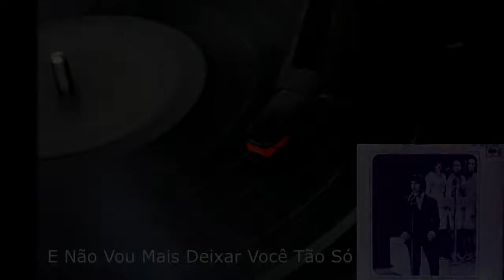E Não Vou Mais Deixar Você Tão Só - Roberto Carlos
Faixa do Álbum "O Inimitável Roberto Carlos de 1968 (Composição de Antônio Marcos)

Letras/Lyrics:

Se a vida inteira você esperou um grande amor
E de triste até chorou
Sem esperanças de encontrar alguém
Fique sabendo que eu também andei sozinho
E sem ninguém pra mim
Fiquei sem entregar o meu carinho
Se na tua estrada não houve flor
Foi só tristeza enfim,
E em cada dia, sem ter amor, foi tudo tão ruim
Vou confessar então, meu coração
Não quer mais existir
Meus olhos vermelhos cansados de chorar querem sorrir
Ah! Por isso foi que eu decidi
Não fico nem mais um minuto aqui
Eu vou buscar o meu amor, o meu amor
Eu nunca tive alguém, agora vou
Olhar você meu bem
Guarde o meu coração
Que nunca mais eu vou deixar você tão só
E nunca mais eu vou deixar você tão só
E nunca mais eu vou ficar também tão só